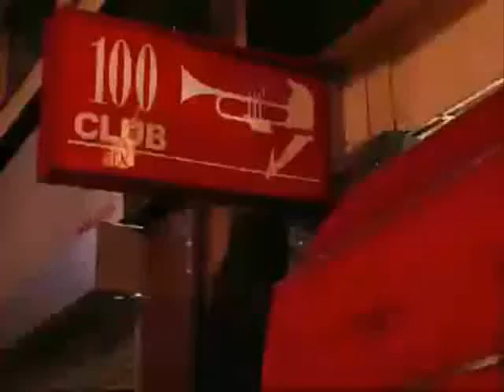Swing Dance contest - Swing For The Crown 2008 - London Swing Dance Society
After three heats, here is the final of Stompin's Swing For The Crown lindy hop dance contest.
Although some of the finalists could not attend, that still left seven couples to battle it out in what turned out to be a bit of a marathon!

For details of those taking part, please see the London Swing Dance Society website. By the way, the featured band is the Slammers Maximum Jive Band.